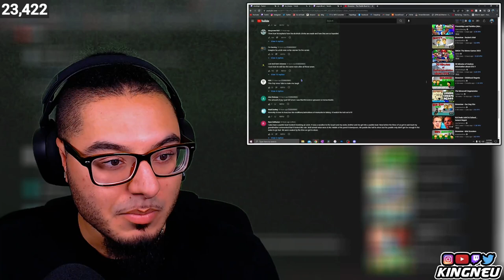Brewstew - The Paddle Boat Incident | REACTION